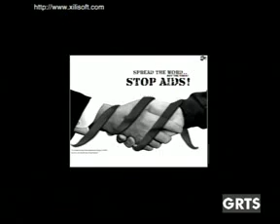GRTS 02 12 2013 1630 GMT